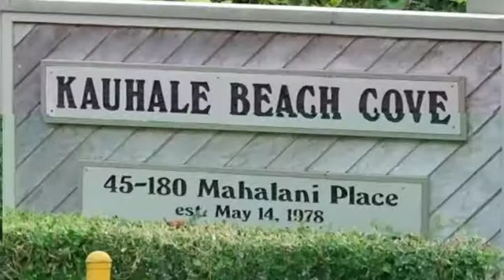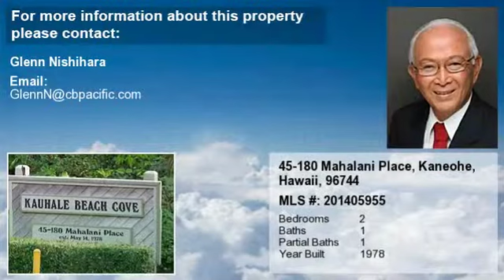Real estate for sale in Kaneohe Hawaii - MLS# 201405955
45-180 Mahalani Place Unit # 29
Kaneohe Hawaii 96744
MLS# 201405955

Very rare oceanfront frontage! Secure gated community with a very private serene and beautifully landscaped surrounding. This country like setting creates a resort type living atmosphere with your own boat ramp and swimming/fishing pier.